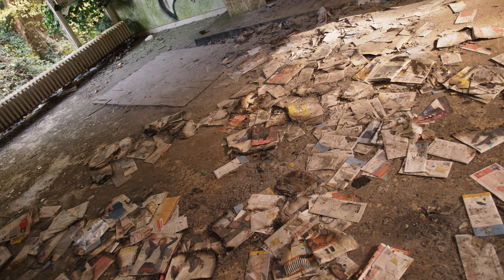Mosiah - Burning Red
Song: Burning Red

Written/performed by: Mosiah

Riddim sample: Iyah We Deh 🎶

Mixed/ Mastered by: Selector Taylor🎛️🎚️

Videographer🎬🎥: Lee Donahue ( LD Films)